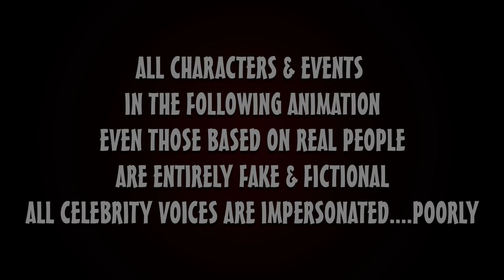DJ Smooth Spinner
Thank you very much for the love and support
Please Go And Follow Dj Smooth Spinner